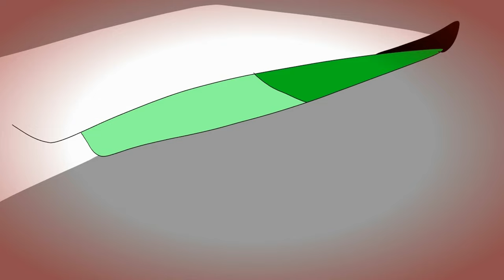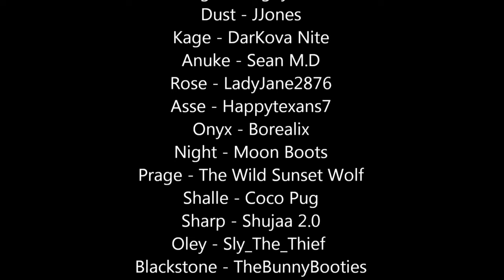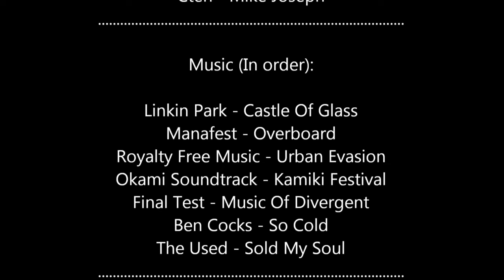Blood Throne EPISODE 3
EDIT: WATCH THE WHOLE THING AND PLZ READ THE DESCRIPTON BEFORE U COMMENT THXXXXxxxXXxxxXXXxx
/yelling

UPDATE1: SINCE THIS GOT SO SUPER-POPULAR I DECIDED NOT TO CANCEL AFTER ALL!

UPDATE2: Guys, I really try to do the animation as often as possible! But damn! Been more than half of the summer, and I in the presence of only three episodes! I DO NOT KNOW HOW WILL CONTINUE. else in this coming school year I will finish high school and most likely after the exams GOING TO STUDY IN college. BUT! This is just a plans, which I myself do not know how much I'll be busy in the coming year. Honest people... Okay, let's forgot about it right now.

UPDATE3:  I will start working on Episode 4 now, and I hope to animate it more legitimately next time.

UPDATE4: A lot of you think I'm a pro (far from it lol...) but I did make a lot of mistakes on this episode, and I think I've figured out a way to make it more simplistic for the next time.

UPDATE5: So that frustration probably contributed the the overall rushed feel of this episode. Seriously, I keep forgetting to eat and drink, it's been rough. As always, le actors made some pretty glorious funnies, and I'll post up a blooper reel soon, I'm just too tired right now.

Anyways, I graduated to express to you my condition. (I think you are tired of listening to my whining XP) Now, you can go and watch episode :)

DISLAIMER: music does not belong to me!

As usual, if you like the series, feel free to check out the DeviantArt group and even join as a member if you'd like or contribute some of your own art!